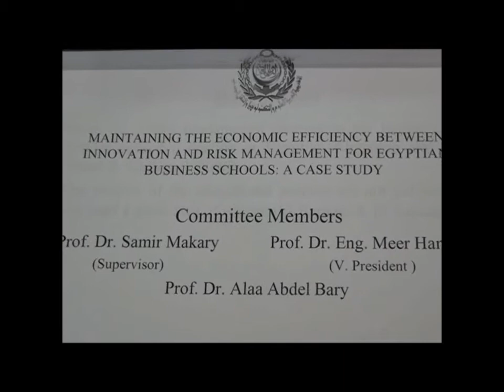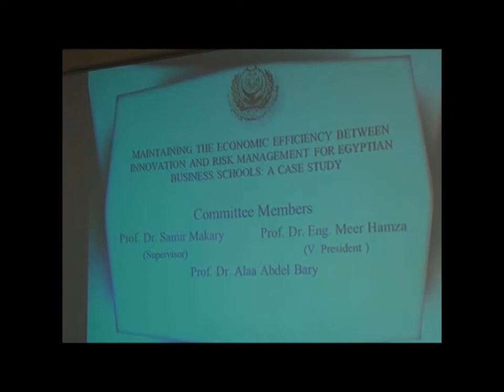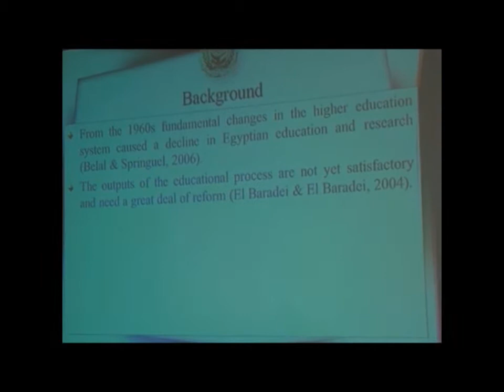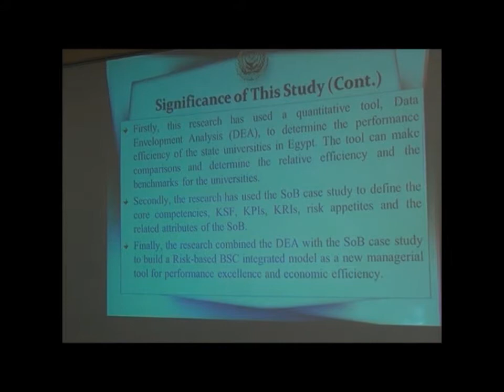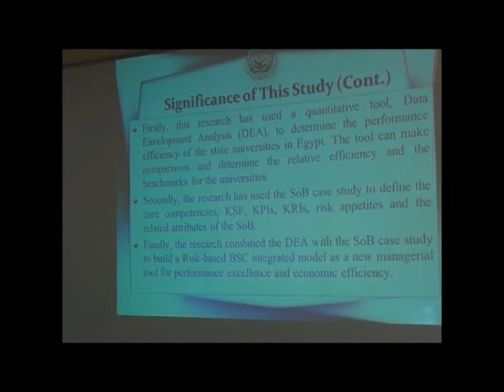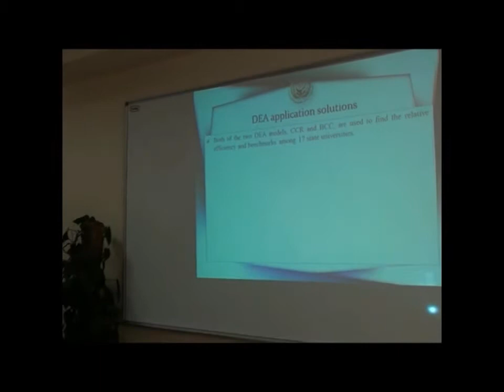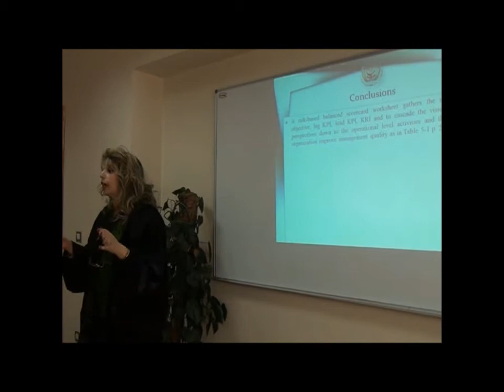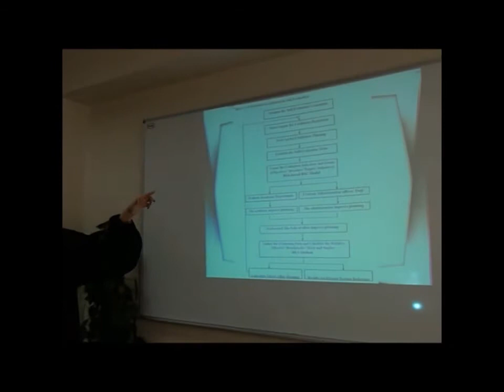Dr. Hala Riad Georgy Doctorate Dissertation Defense.wmv